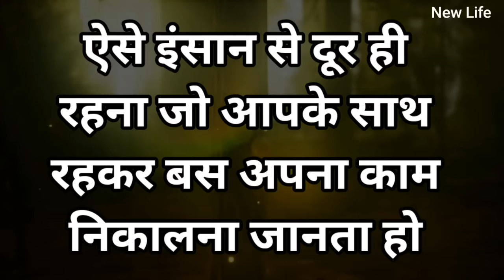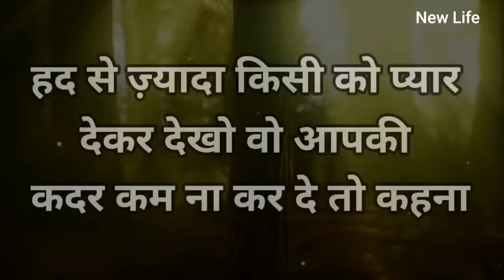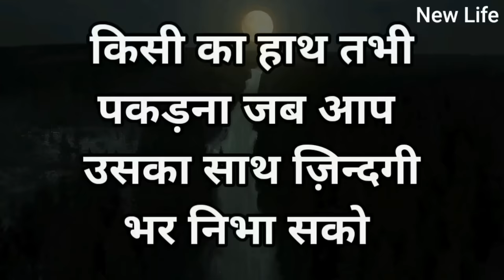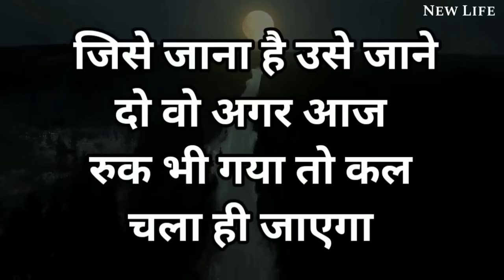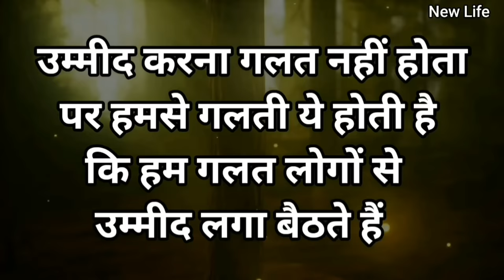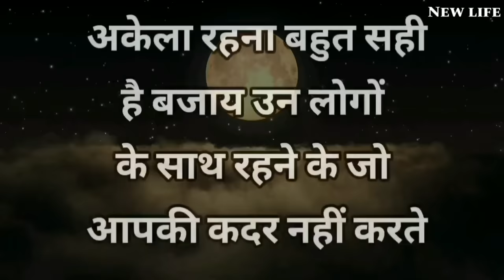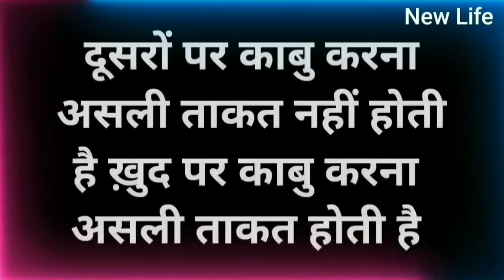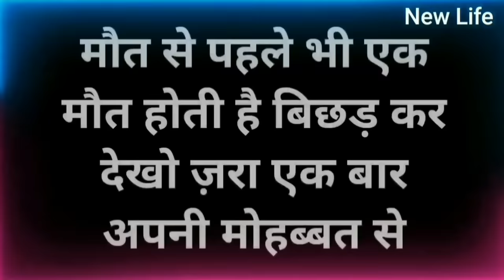इसे नहीं समझा तो बहुत रोना पड़ेगा Best Motivational speech Hindi video New Life quotes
हर परिस्थिति में शांत रहना सीखा देगा ये विडियो Best Motivational speech Hindi video New Life inspirational quotes Heartbreak quotes chankya neeti move on breakup motivation bhagwad geeta gyan shri krishna vaani budhha story